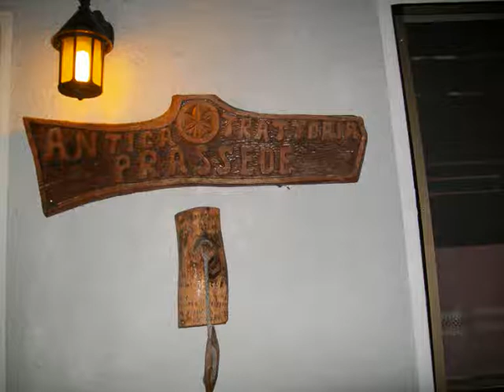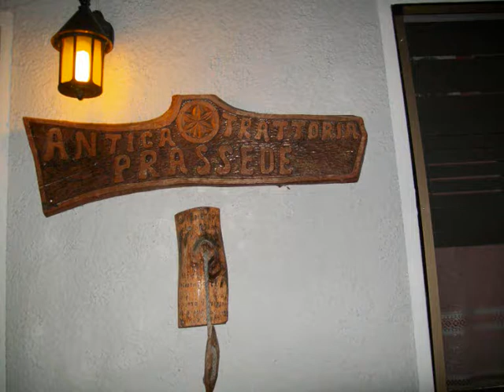i lazzaroni parte prima....wmv